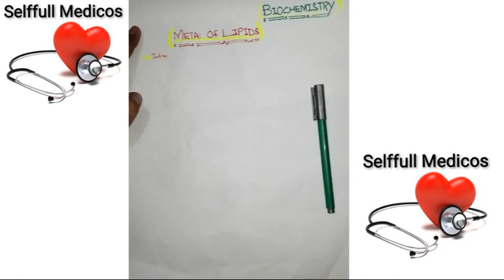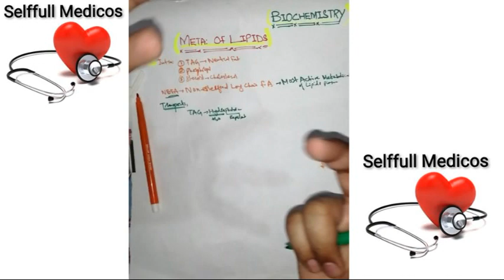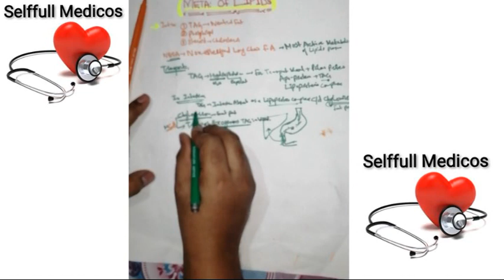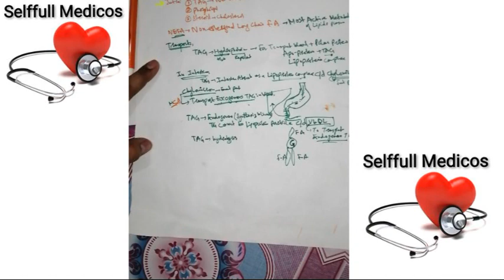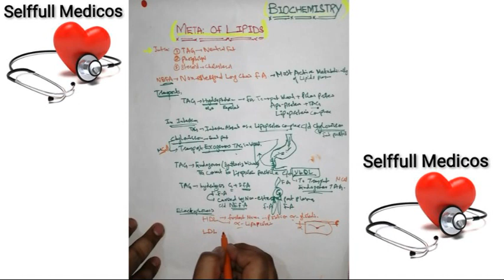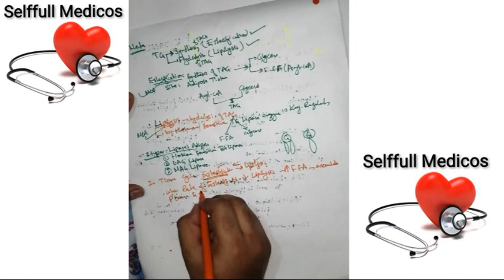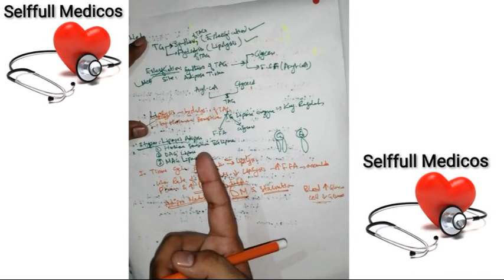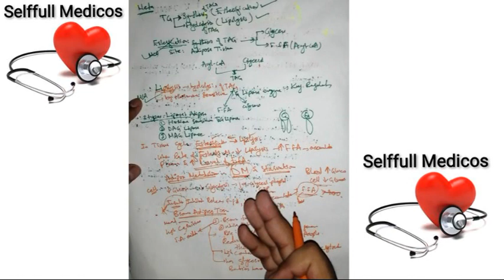METABOLISM OF LIPID | PART 1| BIOCHEMISTRY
descriptive video of biochemistry lectures , Metabolism of lipid is just in simple nd feasible form,,,,.